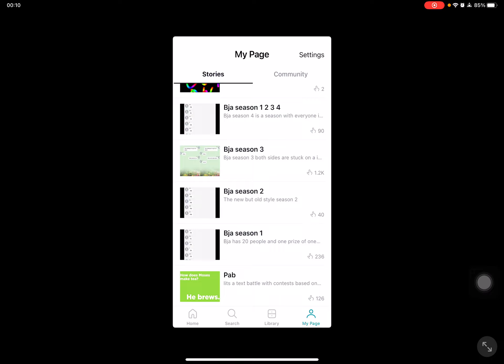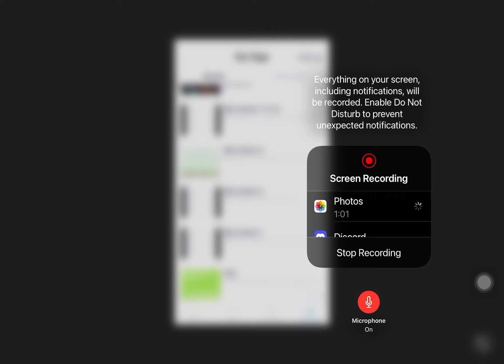Sneek peaks for episode 38 of bja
If you want and sneek peek of bja this is for you but anyways i need to catch some zs so bye my pateron